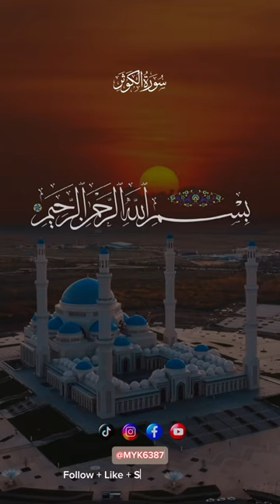Quran | Quran Recitation | ALLAH | Surah | shorts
Blox Fruits
MrBeast
Gametoons
Alltime
Chess YouTube
Cocomelon
LankyBox
Phonk
Ice Spice
TikTok Compilation
Sam Sulek
YouTube Shorts
PBD Podcast
LoFi Music
VTubers
Ms. Rachel
jacksepticeye
memes
4k
gothamchess
newjeans
news
c
espn
lofi girl
doja cat
reaction
my mix
nfl
куплинов
squeezie
jaby koay

"Music videos "  "Funny cat videos"  "How-to tutorials" "Movie trailers" "Product reviews" "Gaming walkrhroughts" "cooking recipes" "travel vlogs" "exercise routines" "DIY crafts"
Colors TV @colorstv
ARY Digital HD @ARYDigitalasia
HAR PAL GEO @HarPalGeoOfficial
HUM TV @HUMTV
tabii Urdu @tabii.urdu
Salman Noman @salmannomanofficial
Spider VAMBI @spider_vambi
Geo News @geonews
BROTHERS VLOG @itsbrothersvlog
ARY News @ArynewsTvofficial
Heera Gold @HeeraGoldOfficial
Hi-Tech Islamic Naat @HiTechIslamic
Entertainment with Musa @MUSATANVEER
Ak Ultra @ak_ultra
AJ Official @AJ.Official
SAMAA TV @Samaatv
Islamic Teacher Official @IslamicTeacherOfficial786
RG Entertainment @RGEntertainmentIndia
UrduPoint.com @UrduPointNetwork
Peep Peep @PeepPeep
Tariq Jamil @tariqjamilofficial
24 News HD @24NewsHD
BOL News @BOLNewsofficial
Daily Recitation TV HD @DailyRecitationTVHD
Dunya News @DunyanewsOfficial
Artistomg @artistomg
Mehrban Ali @MehrbanAliShamsi
Talk Shows Central @TalkShowsCentral
Ducky Bhai @DuckyBhai
Kch Multimedia Naat @KchMultimediaNaat
Ijaz Ansari Food Secrets @IjazAnsariFoodSecrets
Studio5 @Studio5naats
ISPR Official @ISPR
Nadeem Sarwar @SyedNadeemSarwar
BOL Network @BOLNetworkOfficial
A Plus Entertainment @aplusentertainmenttv
Oriental Star Agencies Ltd @OrientalStarAgencies
Haider Tv @HaiderTvOfficial
Ruby Ka Kitchen @RubyKaKitchen
Safa Islamic @safaislamic
Arshad Reels @fikreakhrat865
Pakistan Cricket  @pakistancricket
Hafiz Tahir Qadri @HafizTahirQadri
Super Toons TV @SuperToonsTV
92 News HD @92newshdTv
Ospen4iki @Ospen4iki
Shehr Main Dihat @shehrmaindihat
Top Pakistani Dramas @TopPakistaniDramas
Pakistan Super League @PakistanSuperLeagueOfficial